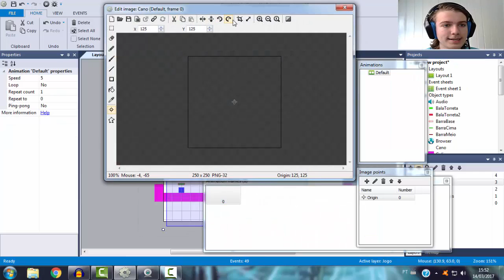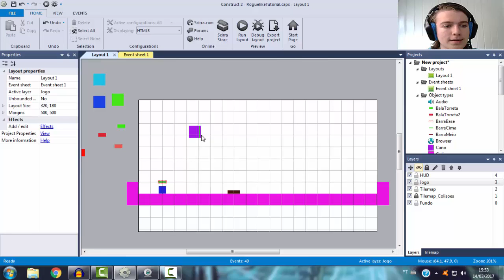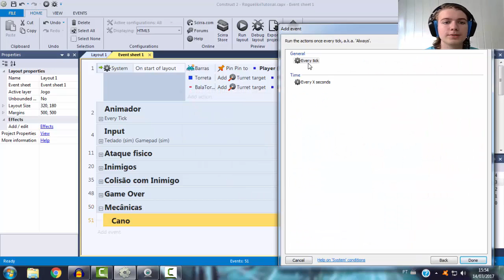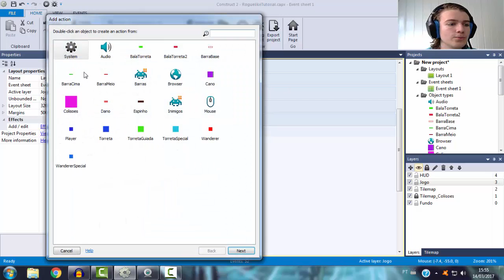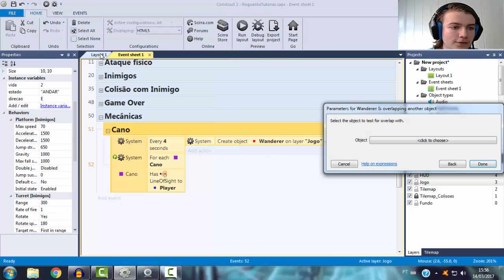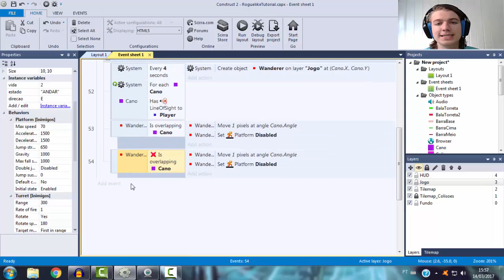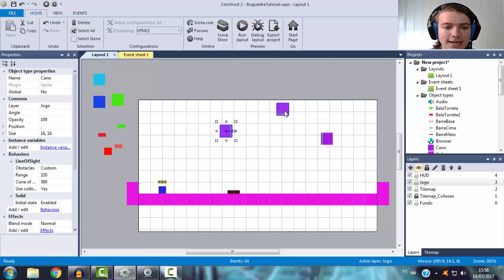[CONSTRUCT 2] CANO CRIADOR DE INIMIGOS - Roguelike 9/16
Assista minha série de aulas bônus sobre a mentalidade correta para COMEÇAR A CRIAR JOGOS

Dúvidas, sugestões, críticas, pedidos de feedback ou qualquer coisa que queira nos dizer podem ser enviados no e-mail ou comentados em algum vídeo!